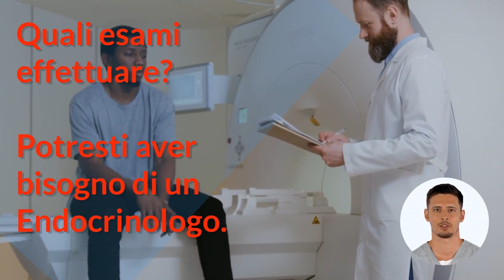Ipertiroidismo, sintomi ed esami ⚕️ Tiroide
COS'È L'ENDOCRINOLOGIA?
L'Endocrinologia è la materia della medicina specializzata nella diagnosi e trattamento del sistema endocrino, è profondo conoscitore dei meccanismi ormonali e delle ghiandole endocrine, quindi le conseguenze derivanti dalla carenza di un ormone o dal malfunzionamento di una ghiandola endocrina.

Il sistema endocrino, è l'insieme delle ghiandole maggiori e minori, che producono ormoni e provvede, in modo determinante a regolare il metabolismo, la crescita, la riproduzione, lo sviluppo sessuale, la digestione, lo stress e l'umore.

Le cause di eventuali disturbi endocrini sono determinati da iper-funzionalità o ipo-funzionalità, di una ghiandola endocrina o dall'asse ipotalamo-ipofisario.

QUANDO RIVOLGERSI AD UN ENDOCRINOLOGO?
Quando gli esami del sangue indicano nei valori, una disfunzione del sistema endocrino, è necessario consultare il proprio medico di medicina generale e prenotare una visita da uno specialista in endocrinologia.

I sintomi possono essere svariati in quanto le alterazioni metaboliche che causano possono interessare tutto il corpo.

In generale i sintomi possono essere lievi quando una patologia si sta instaurando gradualmente, tra questi possono essere:

Perdita di energia e forza muscolare
Depressione
Freddolosità
Aumento anomalo di peso
Stipsi
Secchezza della pelle
Irregolarità mestruale